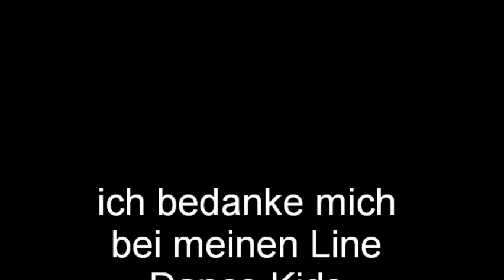Flinkys In Vehlefanz.wmv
Line Dance